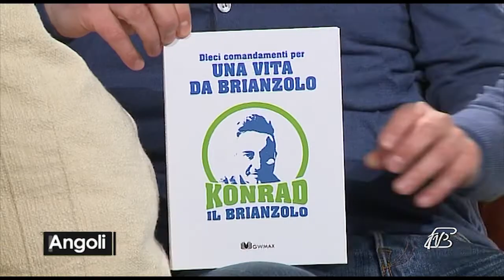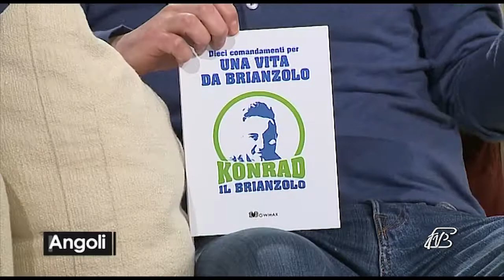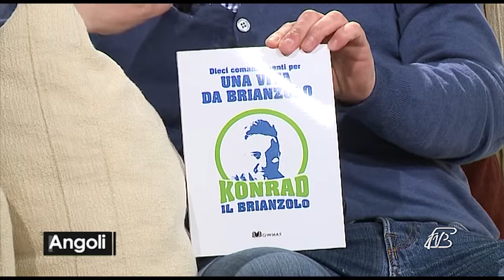ANGOLI 19/2/2019: "10 COMANDAMENTI PER UNA VITA DA BRIANZOLO" SECONDO KONRAD IL BRIANZOLO